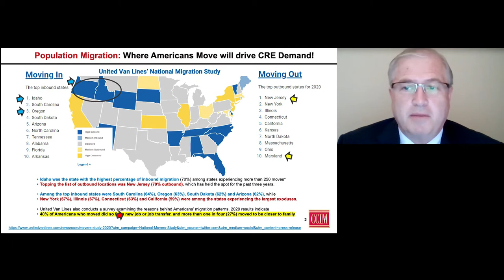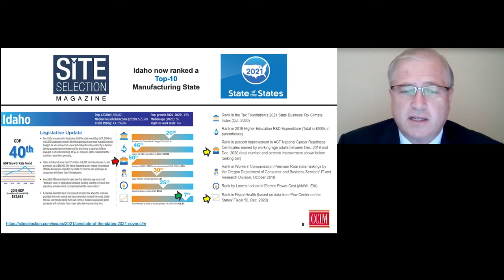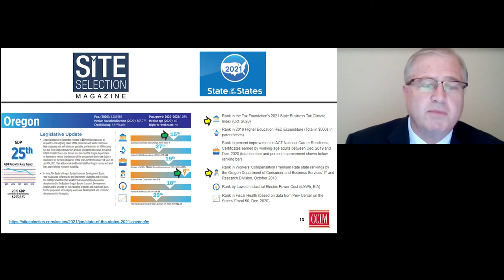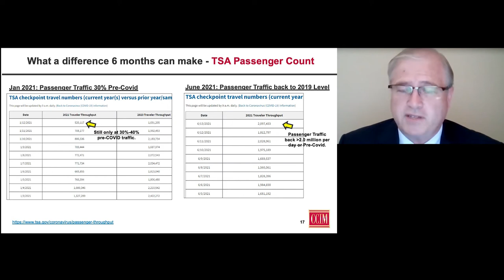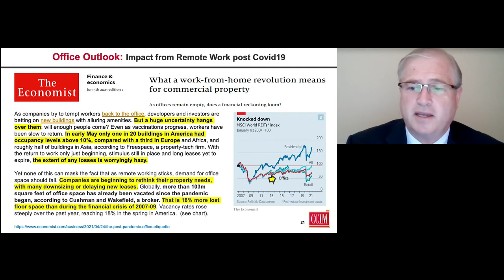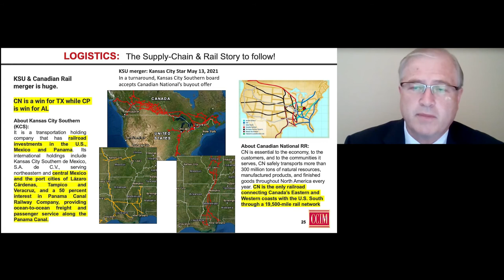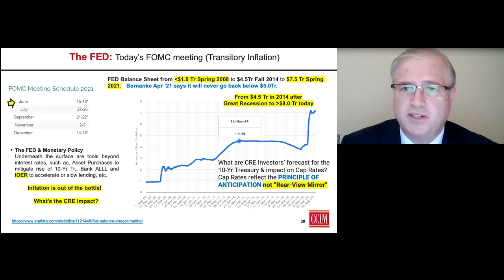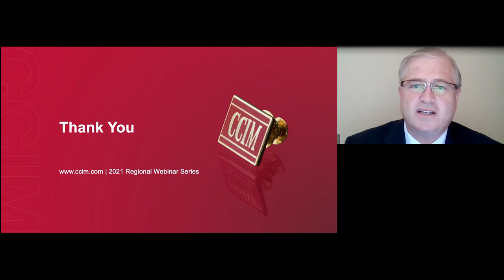CRE Opportunities in Region 1: The Resurgence of Secondary Markets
Much like plate tectonics across the globe, constantly shifting economic factors are changing commercial real estate across property sectors and markets. These factors are bringing secondary markets and Zoom Towns back to the forefront. Join CCIM Institute K.C. Conway, CCIM, MAI, CRE, for a dynamic discussion of the current trends, what’s driving them, and how you can best set yourself up to tap into the CRE opportunities in your local region.

For more information on CCIM Institute or any of our upcoming webinars or courses, please